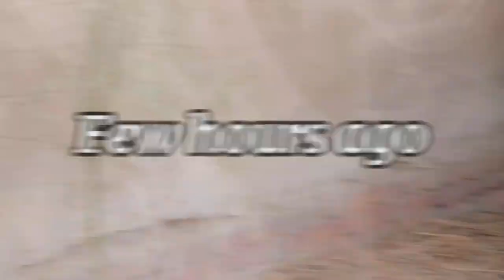Noyan in Sardi | Comedy | Winter Funny video | Kurulus Osman Season 3 | Noyan Funny videos